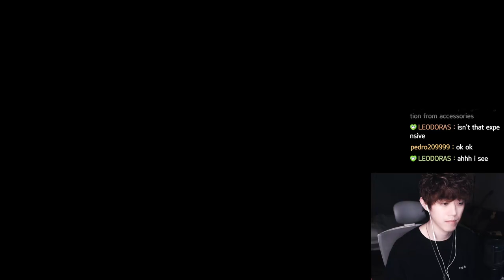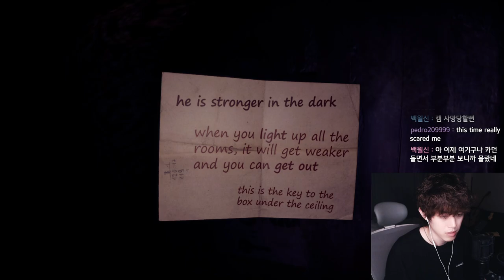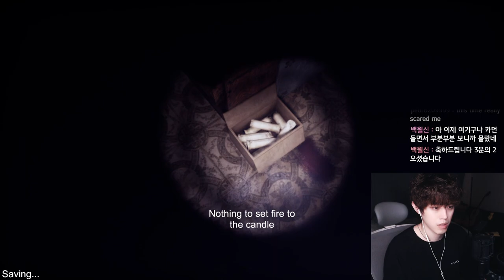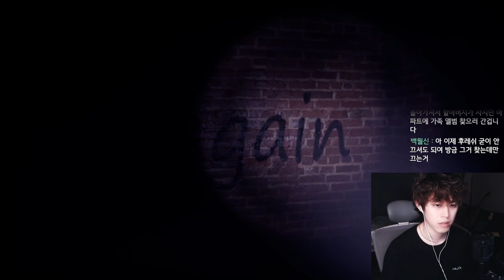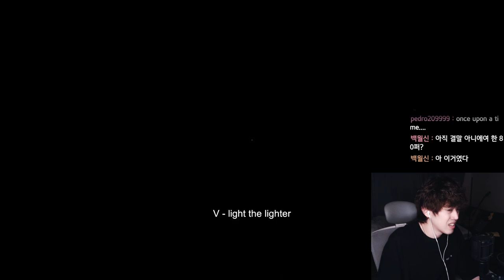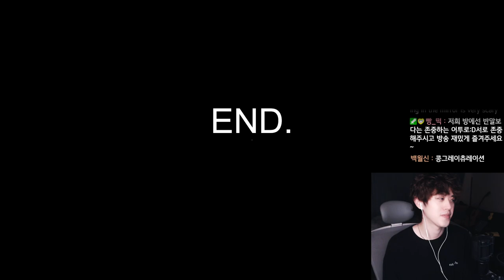공포게임 잘 한다며ㅋㅋ - FROM THE DARKNESS